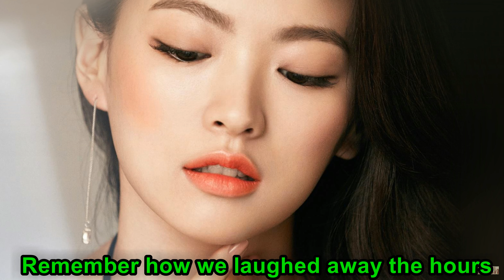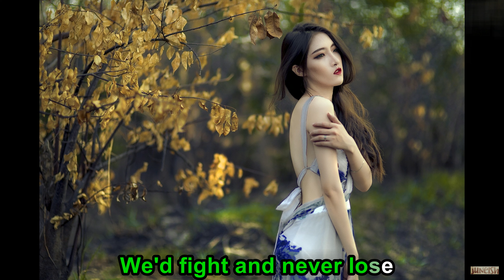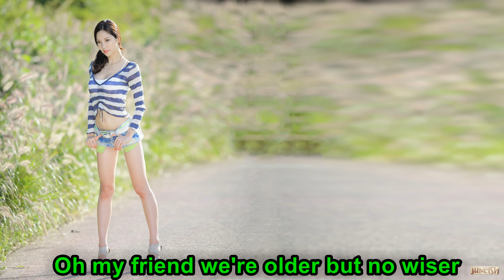Those Were The Days Mary Hopkin EN 004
Sing You Favourite Love Song! Chines, English, Malay, Indonesia, Vietnam, Myanmar. much more, to be added later.
Spanish French. Do you recognize the name of a manufacturer? Chartbuster DKKaraoke Easy Karaoke Jukebox Karaoke Kebek Karaoke Planete Legends Madacy Music Maestro Party Tyme Pioneer Power International Priddis Music RCA Sound Choice Top Hits Monthly U-Best Zoom Karaoke. Links for Kits. Rock, Disco, Xmas...

(keep) 100 Most Searched Words on Google
Facebook Youtube Google Hotmail xxnx xvideos amazon translator xxx pornos facebook login yahoo google translate yahoomail google maps ebay whatsapp porn instagram traductor weather redtube netflix outlook pokemon go twitter xhamster fahrenheit youporn olx craigslist msn grammes free porn beeg youtube mp3 snapchat you messenger news sex videos pornotube ali express walmart bbc news google trad clash of clans linkedin tubidy pinterest vminecraft glob whatsapp web mincraft badoo bideo porno video porn ikea live score cnn cable news network e okul youtube to mp3 olympics auol uolo speed test speedometer test minecraft traduttore game games paypal tiempos daily mail pornhub crikbuzz sahibinden MercadoLibre ok google libero mail milliyet bild marca marcar google tradutor euro 2016 google onedrive ryanair traduttor myn skype aleg espn ebay kleinanzeigen factory automation football association mail mailen

(keep ) 50 Most Asked Questions On Google
what is my ip what time is it  how to register to vote how to tie a tie can you run it  what song is this how to lose weight how many ounces in a cup when is mothers day how many ounces in a pound how many ounces in a gallon how many weeks in a year when is fathers day what is my ip address can i run it how to get pregnant how to download youtube videos how to screenshot on mac how old is donald trump how to lose weight fast where are you now how to make pancakes when we were young how to make money how many grams in an ounce how many feet in a mile what time is it in california what does smh mean how old is hillary clinton how to lose belly fat is it going to rain today where is my phone what is the weather today how to download videos from youtube  how to boil eggs how to delete instagram account how to take a screenshot on a mac how many cups in a gallon how many days till christmas what time is it in london how old am i how to get rid of bed bugs how to draw a rose how to make pizza how many grams in a pound how many ounces in a quart how to have sex how do you spell how to use snapchat what is your name